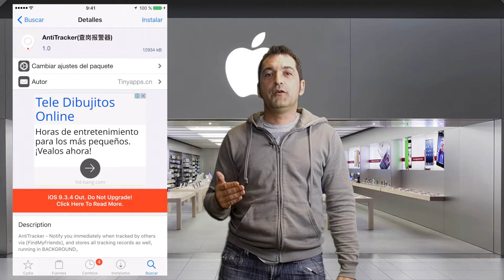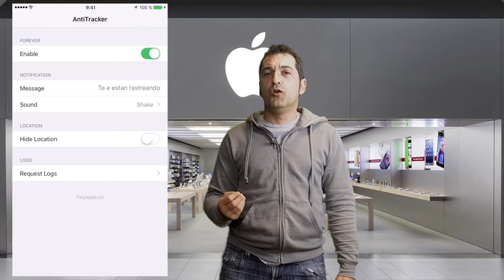AntiTracker Tweak: Detecta cuándo te rastrean en Buscar Amigos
Nuevo tweak de Cydia que sirve principalmente para saber cuándo te rastrean en la aplicación Buscar Amigos.